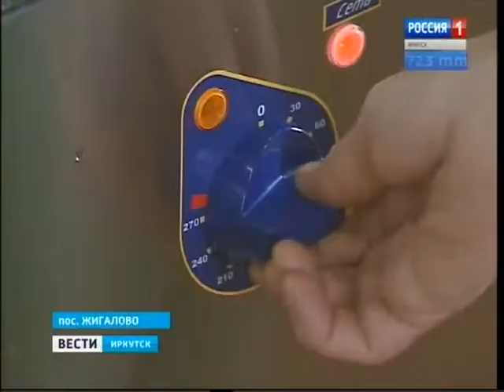Обновления школьная столовая в Жигалово. Вести Иркутск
Капитального обновления школьная столовая ждала четверть века. Помощь пришла со стороны ПАО «Газпром». Месяц назад благодаря компании «Газпром трансгаз Томск» в столовой появилось новое высокотехнологичное оборудование для приготовления пищи. Теперь в меню - пирожки, картофельное пюре и овощное рагу. Социально ответственная компания оказывает разностороннюю помощь регионам своего присутствия. В Иркутской области «Газпром трансгаз Томск» работает над реализацией проекта «Сила Сибири» в рамках Восточной газовой программы, направленной на создание в Восточной Сибири и на Дальнем Востоке единой системы добычи, транспортировки газа и газоснабжения.
ГТРК "Иркутск" программа "Вести Иркутск", эфир 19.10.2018

Присоединяйся!